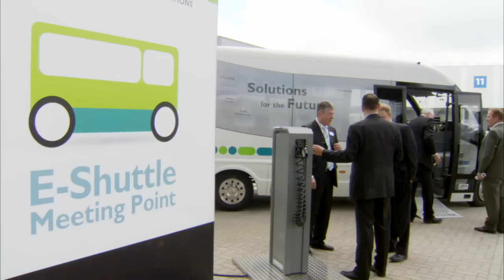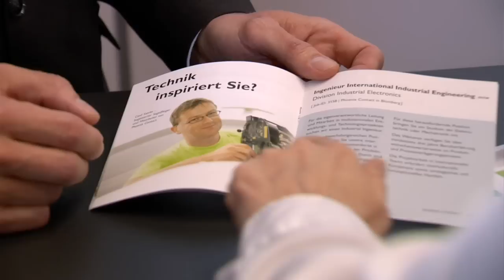2012 Hanover Fair Daily News - Day 1 - Phoenix Contact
Highlights from the first day at the 2012 Hanover Fair include:

• An exciting visit of the German Chancellor Angela Merkel and Chinese Premier Wen Jiabao
• Phoenix Contact wins the Hermes Award
• Radioline wireless system -- easy operation with no programming necessary
• Industrial Ethernet networks with more real-time, security and reliability
• New managed switches with robust metal housings for field and cabinet installations
• Increased system availability with redundant Profinet and uninterrupted fiber optic AutoSync technology
• New standards are set with charging and connections systems for electromobility and photovoltaics